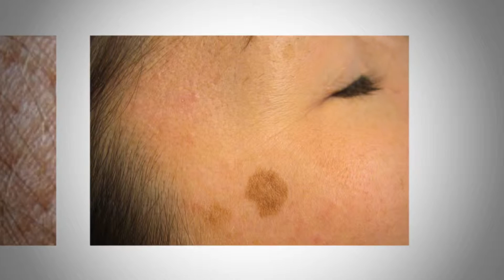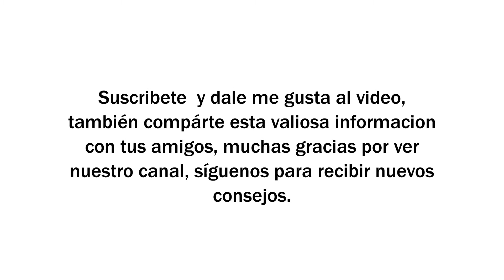Desmanchar la piel de cuerpo, el rostro, las axilas y cara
Gana dinero rentando tu cuarto o casa:
Fuente:
femeweb El propietario de este canal no comparte la opinion ni se hace responsable por lo que se expresa en este video, ya que la información que hay aquí fue extraída de la fuente que se encuentra en la descripción de este video. Esta producción fue hecha solo con fines informativos y no es utilizable como consejo médico, diagnóstico o tratamiento Las imágenes publicadas son meramente ilustrativas no corresponden necesariamente a la enfermedad